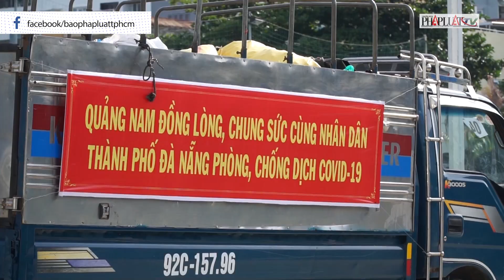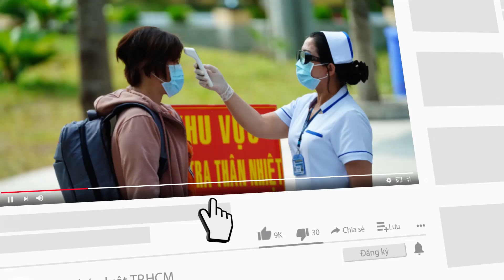Hàng chục tấn rau củ, nhu yếu phẩm chia sẻ với người dân vùng dịch - PLO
Trong sáng nay (10-8), nhiều chuyến xe chở hàng chục tấn rau củ, nhu yếu phẩm từ tỉnh Quảng Nam, tỉnh Kon Tum đã được vận chuyển đến Đà Nẵng, ủng hộ người dân trong khu cách ly.